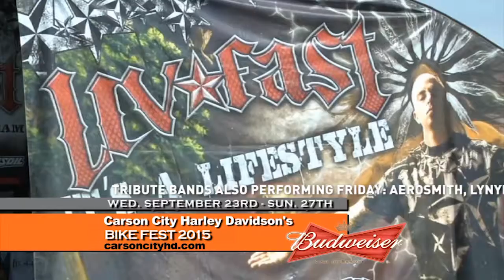CCHD Bike Fest WAR 30